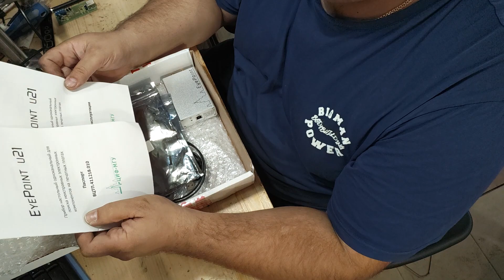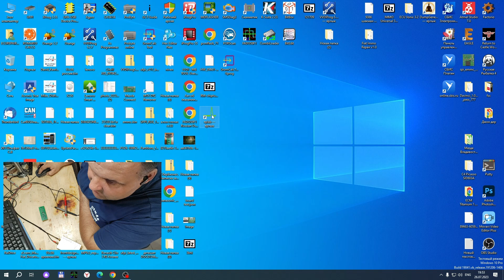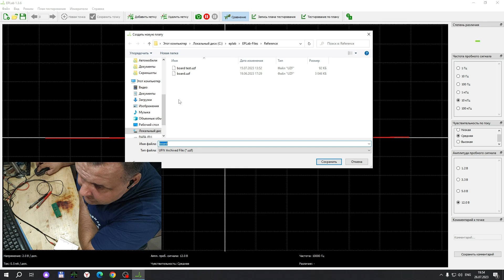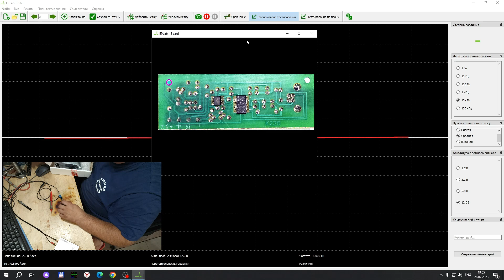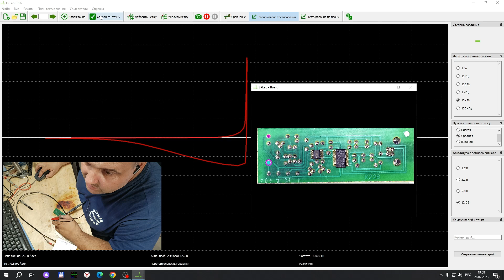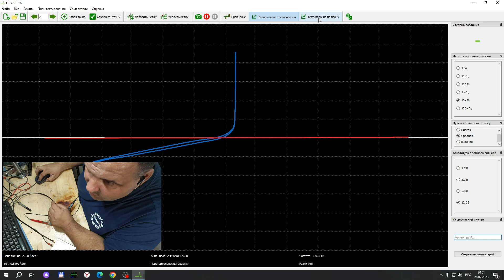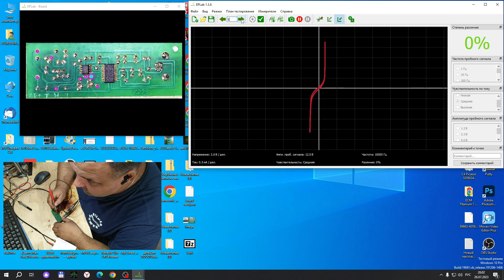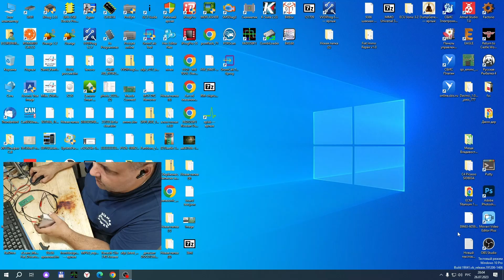Обзор сигнатурного анализатора EyePoint u21 от ЦИФ МГУ | Сергей Штыфан